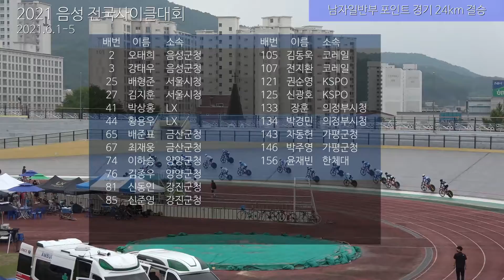남일 포인트 24km 결승 / 2021 음성 전국사이클대회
1위   차동헌   가평군청
2위   윤재빈   한체대
3위   최재웅   금산군청
4위   김지훈   서울시청
5위   김종우   양양군청
6위   권순영   KSPO
7위   박상홍   LX
8위   강태우   음성군청
9위   전지환   코레일
10위   박주영   가평군청
11위   신광호   KSPO
12위   박경민   의정부시청
13위   이하승   양양군청
DNF   오태희   음성군청
DNF   배형준   서울시청
DNF   황용우   LX
DNF   배준표   금산군청
DNF   신동인   강진군청
DNF   신준영   강진군청
DNF   김동욱   코레일
DNF   장훈   의정부시청